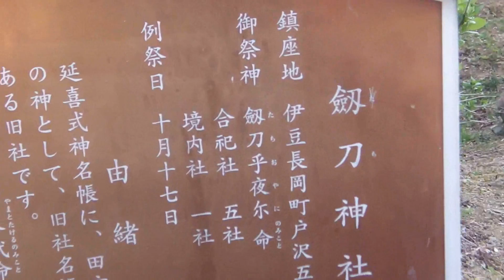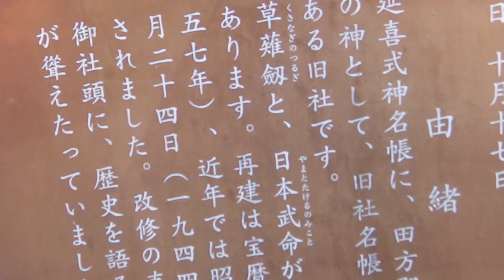2014_04_14沼津市 伊豆の低山ハイク(4／5)[ヤブ山 大堤山273.2m登頂].wmv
これはオリジナル版をダイジェストしたものです。